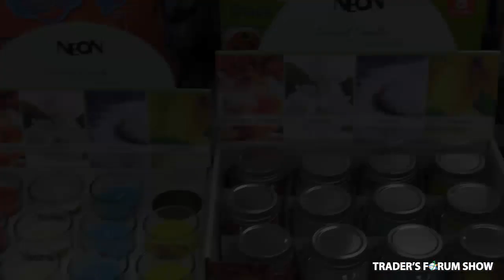Bensus at the Trader's Forum Show in August-September 2023